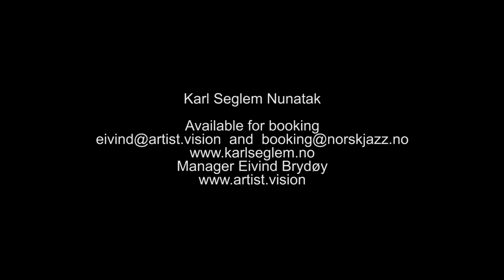Karl Seglem, Stjernebalsam (concert video)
A poetic journey with Karl Seglem septet. Seglem is an acclaimed Norwegian jazz star and have created his own identity, fusing the sound of his tenorsax and goat horns with the Norwegian Hardanger fiddle. Out comes bursting power and beautiful melodies, jazz, beats and electronics. Seglem is inspired by life and nature in Scandinavia.An electric and improvisational journey, a new approach to create new Norwegian music.His music is one of a kind, genre-crossing in the words best meaning. It is jazz, it is world, it is folk, and now and then rocking. Karl Seglem plays with a powerful and dynamic band, working together for years.